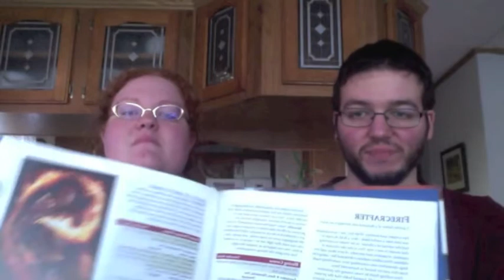D&D Encounters Elder Elemental Eye Sessions 0-9 Recap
A recap of everything that's happened for the better part of this season's D&D Encounters.